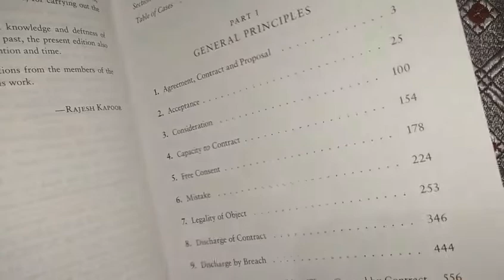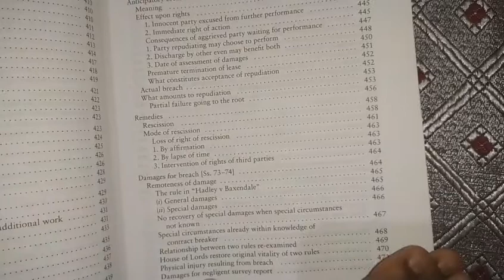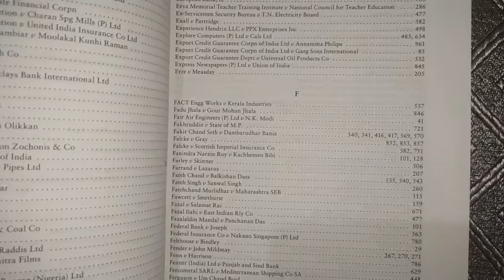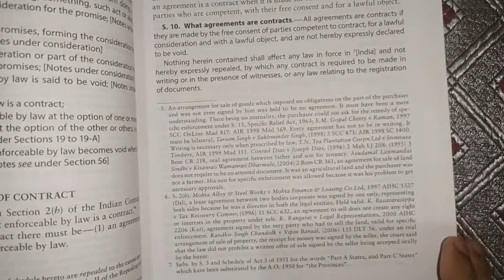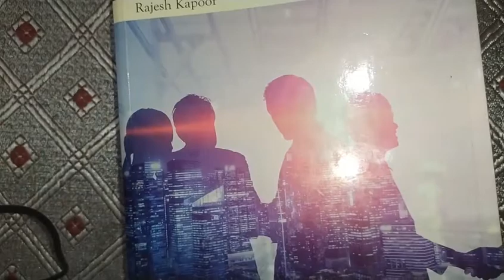Avtar Singh's||books REVIEW CONTRACT contract review books law of contract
Avtar sing book review , contract Book review ,Book review, Avtar singh
LL.B book,LL.M , B.A LL.B ,CLAT ,AILET